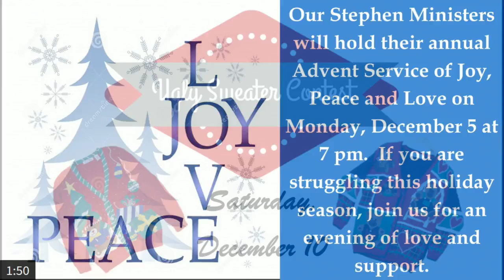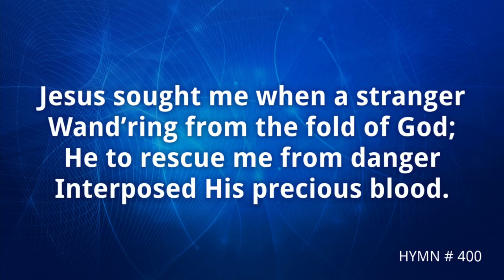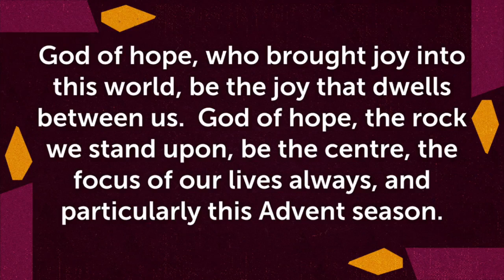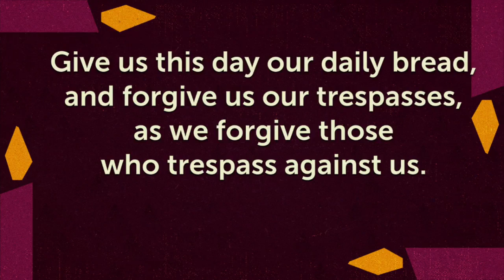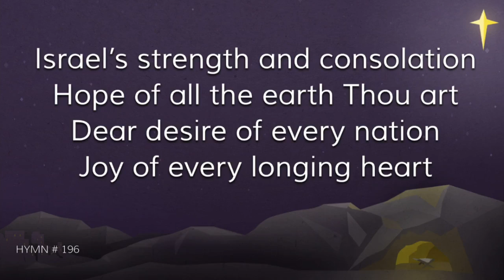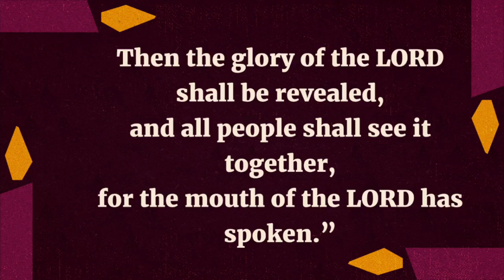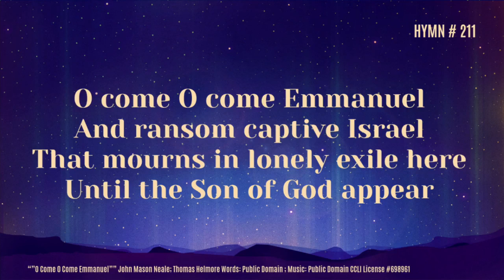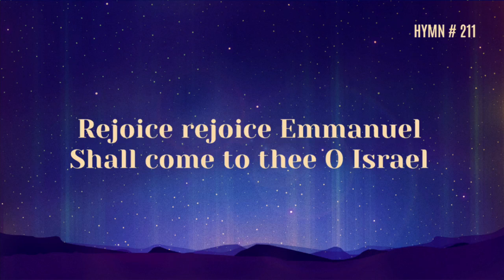First United Methodist Church Sunday Worship November 27th, 2022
Welcome to Sunday Morning Worship Service.  Thanks for joining us today. Thank you for joining us in person at the 9:00am Sunday morning service.  You can also watch live on Facebook.  Service is broadcast on WJDK FM 95.7 at 11am.